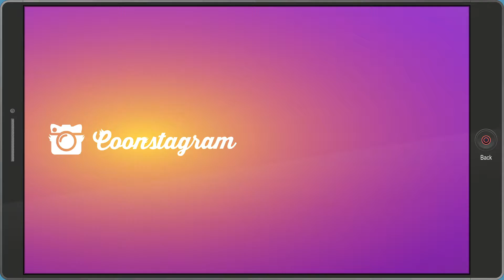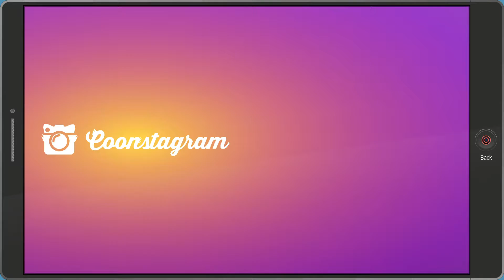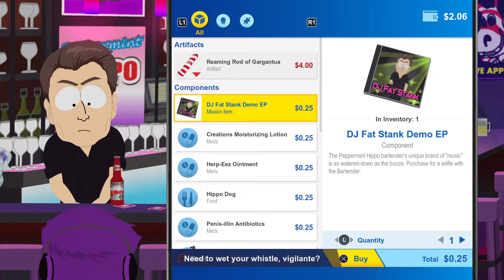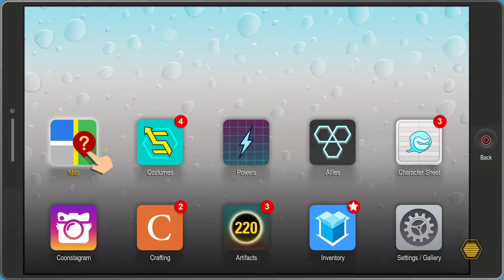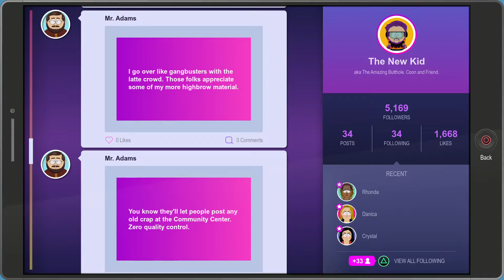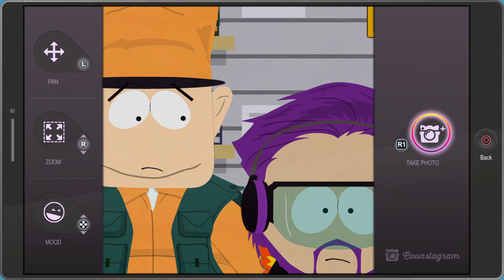The Fractured But Whole part 6 (FARTING VIGILANTE)